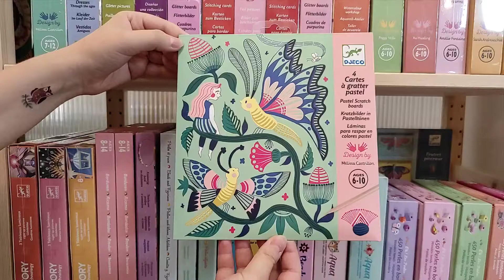Fantázia kert - Képalkotás karc technikával - Fantasy garden - DJ09719 Játékfarm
Alkoss különleges képalkotási móddal. A Djeco karctechnika képei igazán egyediek és gyönyörűek.